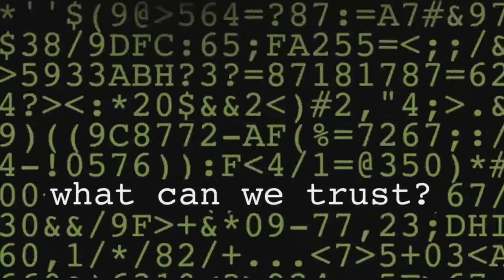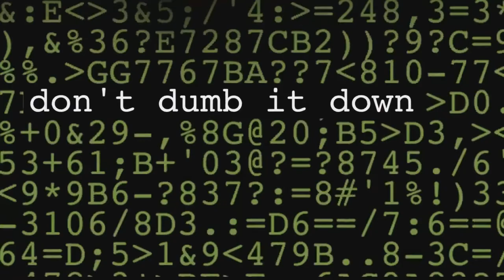Healing our Heart & Information Ecology: ‘War on Sense Making’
This is the first time I have found another human that I agree with 100% - amazing! Daniel shares almost exactly my own understandings and conclusions regarding thought, logic, human interaction, problem solving and 'sense making'. I’ve made a commentary here on some scenes from a nearly two hour, excellent video produced for ‘Rebel Wisdom’ that addresses ‘sense making’ or in other words ‘getting to the truth of things’. In particular he covers in a very detailed and precise way, many of the ways that the information we encounter in life is being distorted and deliberately twisted for a variety of reasons.
I tend to share this information in fragments with many people online, but that cannot be as effective as his approach here is due to the level of depth required to understand the finer points – which he dives into very effectively.
When understood, the framework of balanced perception shared here has the power to unite fragmented mindsets - it is very much what I understand to be the underpinning of compassionate anarchy. I feel like being able to show people this video might add a number of years to my life as I no longer need to keep repeating myself, trying to explain the complexities of how I understand that information needs to be approached in the modern world.. Now I can just point people to him instead.
The full video is below.

Ura Soul